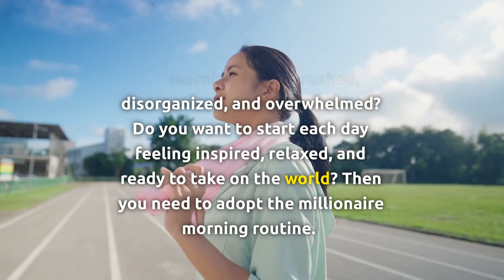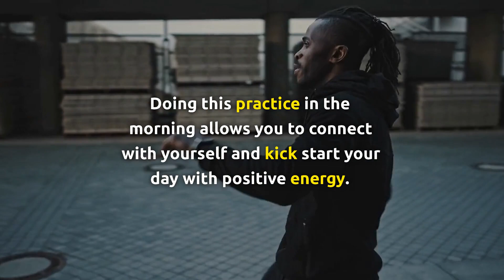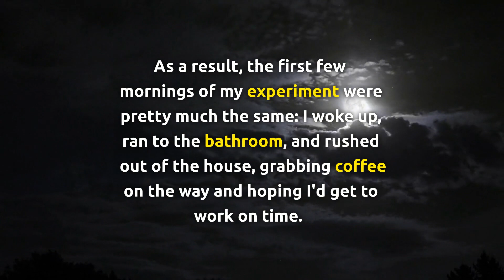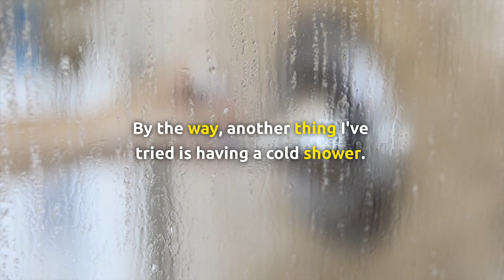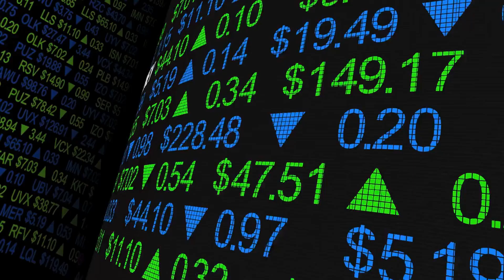I Tried Rich People's Habits, See How My Life Changed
In this video, I take on the challenge of trying out the daily habits of successful and wealthy people. I spent a month waking up early, meditating, exercising, eating healthy, and more, to see if adopting these habits would improve my life. Follow me on this journey to see how I transformed my routine and discovered the benefits of living like a millionaire.
I started each day by waking up at 5:30 am, just like successful people do. Then, I meditated for 10 minutes and did a quick workout to get my body going. I also incorporated some of the tips I found about eating healthy and having a nutritious breakfast. I drank plenty of water and avoided processed foods. I wrote down my goals for the day and prioritized my tasks.
Throughout the day, I made a conscious effort to stay productive and focused, even when faced with distractions. I limited my screen time and took frequent breaks to recharge. I also tried some time-management techniques to optimize my schedule and accomplish more.
At the end of the month, I saw a significant change in my energy levels, productivity, and overall well-being. I realized that these habits are not just for rich people, but anyone can incorporate them into their daily routine to live a happier and more successful life.